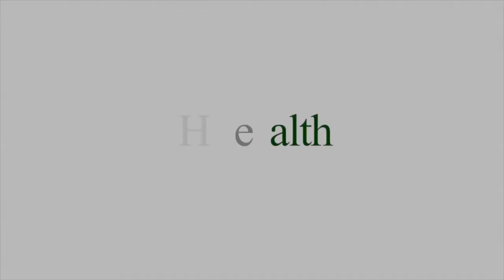Mohamed Samy A. Elhammady, M.D.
Cranial, skull base, cerebrovascular and endovascular. Minimally invasive cranial neurosurgery.